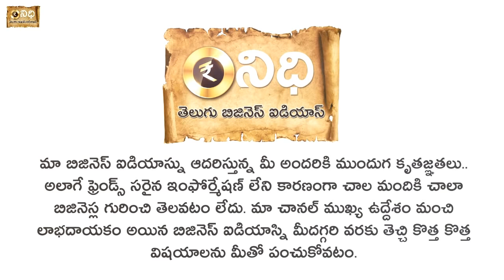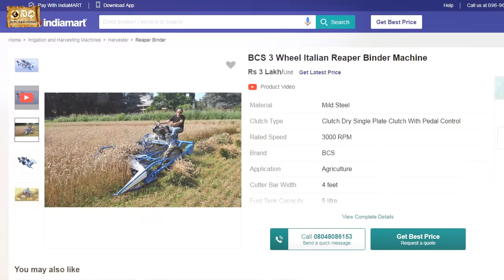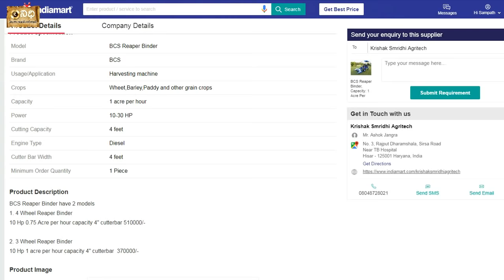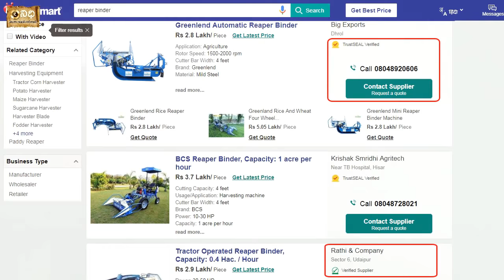latest harvester machine price price and details | reaper binder | Nidhi - Telugu Business Ideas